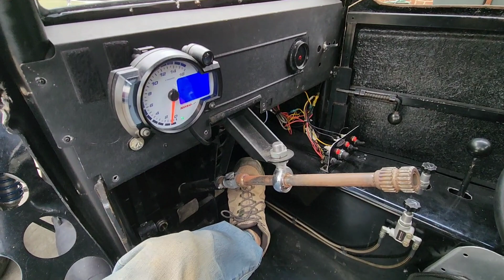Legends Racecar Idle and Revs- Yamaha engine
Join for exclusive content! @stanley_motorsports uslegendscar legendscar #2023